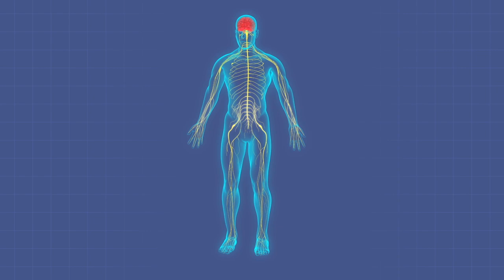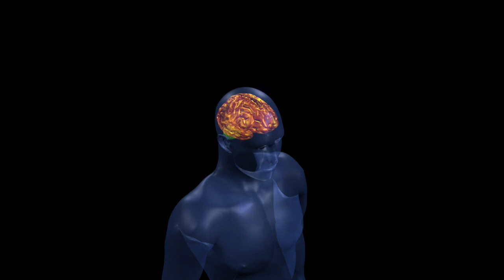El NEURODESARROLLO. Las CLAVES del desarrollo neurológico de tu hijo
Seguro que quieres que tu hijo tenga el mejor desarrollo posible y no se encuentre ningún problema por el camino ¿verdad? Pues es fundamental que conozcas cuál es el proceso evolutivo normal del sistema nervioso para poder sacarle todo el partido y detectar cuanto antes cualquier alteración.

Soy Manuel Antonio Fernández, Pediatra especializado en Neurología y ayudo a los padres a prevenir e identificar cualquier tipo de problema neurológico así como a tratarlos cuando es necesario para conseguir un desarrollo completo y 100% normliazado hasta la vida adulta

En este video  te voy a explicar qué camino sigue el sistema nervioso de tu hijo y qué signos de alerta debes vigilar para poder desarrollarlo al máximo y anticiparte a cualquier dificultad. ¿Empezamos?

¿Qué es el neurodesarrollo?

El Neurodesarrollo es todo el proceso evolutivo de creación y maduración funcional completa e integrada de todas y cada una de las estructuras del sistema nervioso tanto entre ellas como con el resto de sistemas de nuestro organismo.

Cuando hablamos de Neurodesarrollo, tenemos que tener en cuenta varios aspectos

Fases: Hay dos fases. Claro componente genético + ambiente
Características: Cada zona del sistema nervioso tiene una función
Duración. Desde pocas semanas después del inicio del embarazo hasta más haya de los 18 años
Normal VS Patológico: La clave es la comparación

Dónde puedo encontrar
Si tienes un hijo con algún problema neurológico o sospechas que puede ser la causa y quieres que te guiemos por el camino correcto, ve ahora mismo a descargar las guías gratuitas para padres que tengo en la web elneuropeditara.es. En menos de 15 minutos podrás tener una idea bastante clara de qué le pasa a tu hijo y ,los pasos a seguir para ayudar.e

Si ya tienes claro que valore a tu hijo o quieres una segunda opinión, Ponte en contacto ahora mismo con nosotros para que analicemos tu caso y nos pongamos manos a la obra.